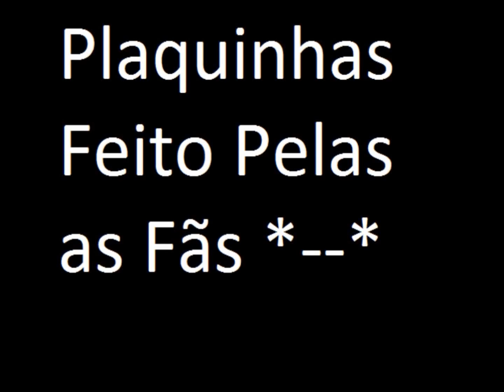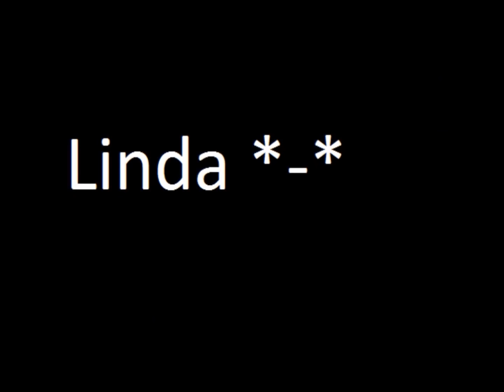PLAQUINHAS FEITAS PELAS FÃS